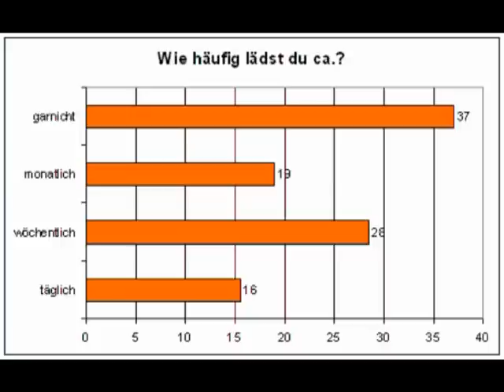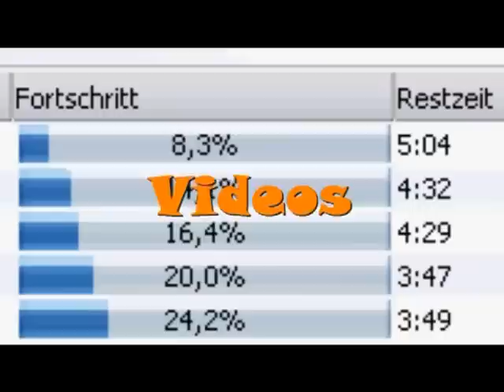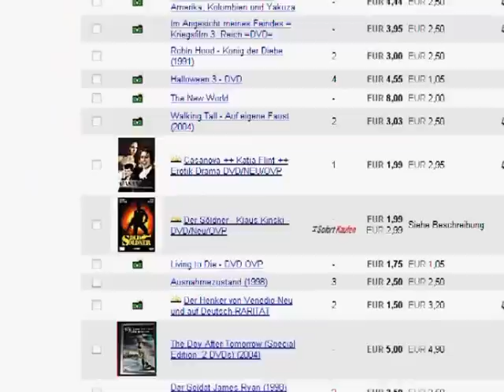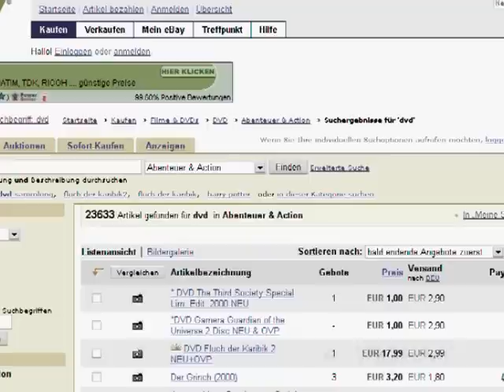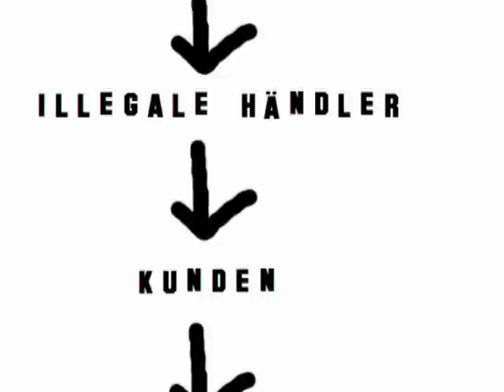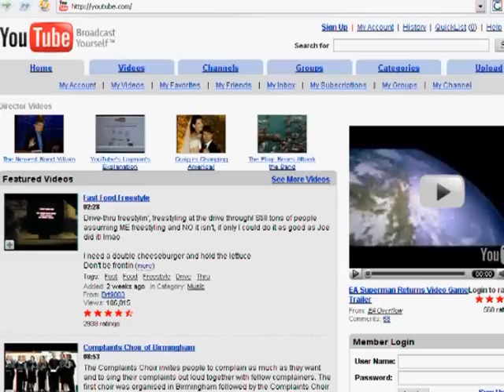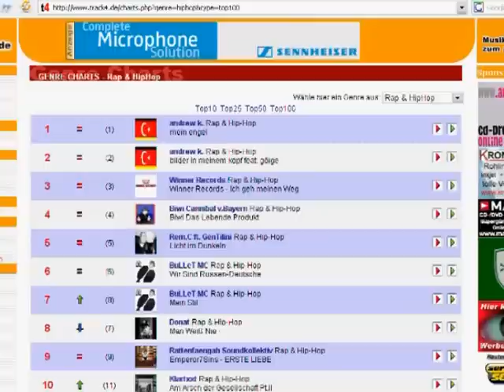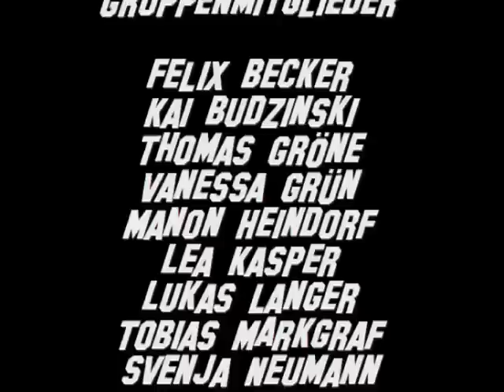Illegales Downloaden - Teil 2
Ein Schülerprojekt über Illegales Downloaden Wie kommt die Polizei im Falle einer Verdächtigung an die Adresse des Täters? In wie weit ist das Downloaden im Internet legal? Warum werden nur wenige Leute beim illegalen Downloaden erwischt? Welche Strafen kommen auf gewerbliche Händler zu im Gegensatz zu Privatpersonen? Was passiert mit Wiederholungstätern? Wer sucht nach den Tätern? Was passiert mit Minderjährigen? Wie hoch sind die Verlust durch illegales Downloaden?